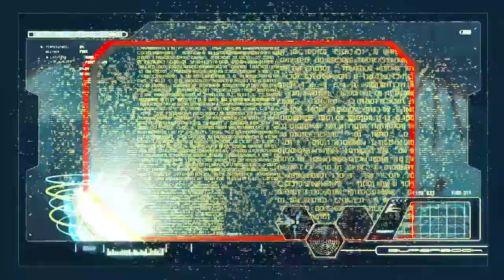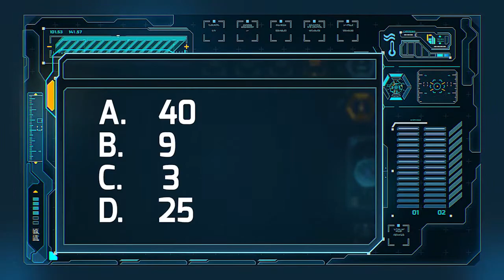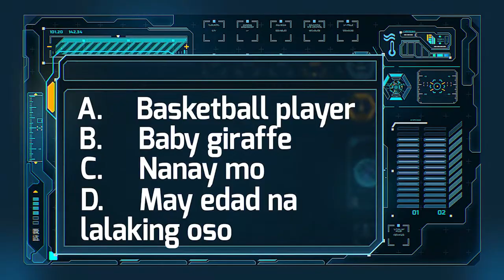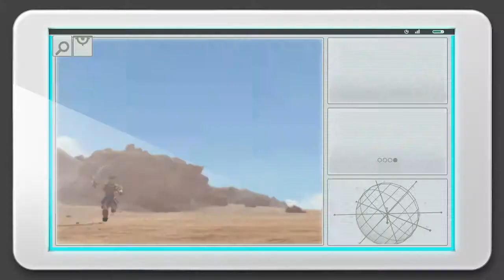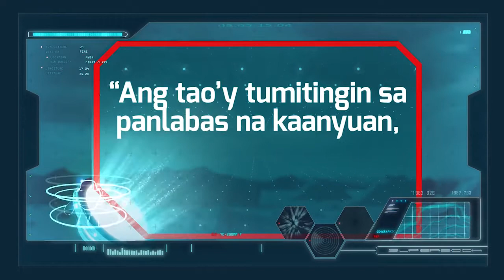Bible Background: David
This Tuesday, makakasama natin si Ate Sheena na makilala si David! Siya ang nakatalo sa higanteng si Goliath at isa sa mga naghari ng Israel.😊

Tara na’t sumama sa GIANT adventure na ‘to! Let’s go! 😊💪🏻